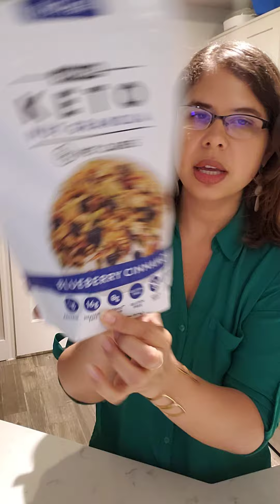Rápida preparación de un Carbohidrato complejo.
Avena con canela y nueces.